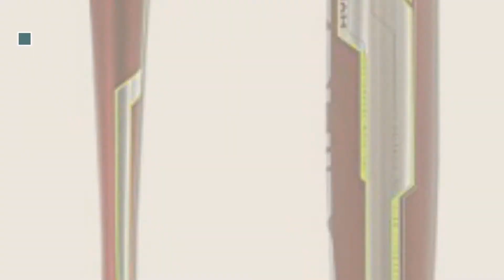Top 10 Rawlings Toys & Games [2018]: Rawlings Select Pro Lite Youth Baseball Glove, JJ Hardy Model,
- New! 2019 Black Friday / Cyber Monday Baseball Mitts Deals and Updates.

Black Friday / Cyber Monday Rawlings Select Pro Lite Youth Baseball Glove, JJ Hardy Model, Regular, Modified Trap-Eze by Rawlings

Black Friday / Cyber Monday Rawlings Renegade Series Baseball Youth First Base Mitt, Right Hand, Single-Post by Rawlings

Black Friday / Cyber Monday Rawlings HPW315WDS-3/0 Heritage Pro 11.75" Infield Glove by Rawlings

Black Friday / Cyber Monday Rawlings PROS204-4C Pro Preferred 11.5" Infield Glove by Rawlings

Black Friday / Cyber Monday Rawlings BB7V-33/30 Velo Hybrid Comp Lite End Cap 33" Baseball Bat by Rawlings

Black Friday / Cyber Monday Rawlings Heart of the Hide Baseball Glove, 11-3/4" by Rawlings

Black Friday / Cyber Monday Rawlings Players Youth Glove Series by Rawlings